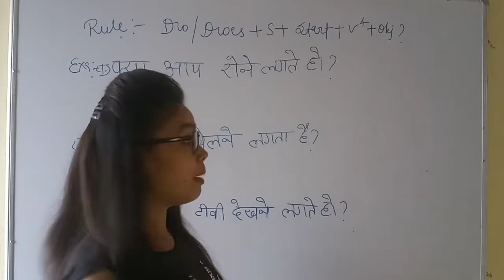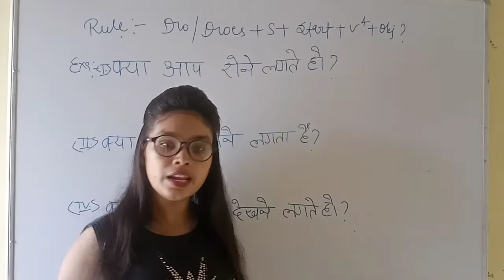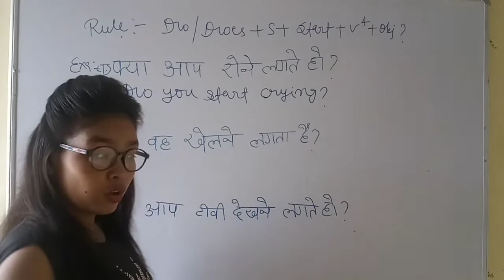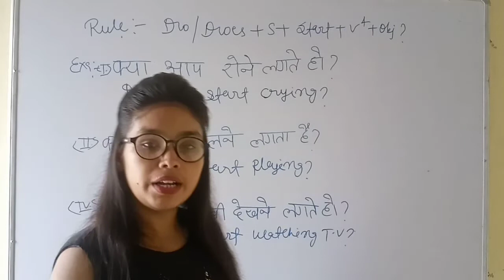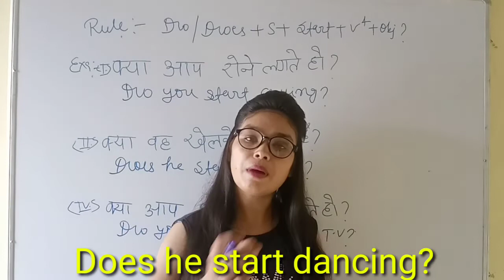Advanced english structure | Advanced english sentences | English Grammar | Spoken English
Hello guys,